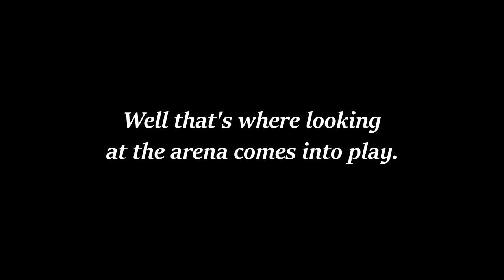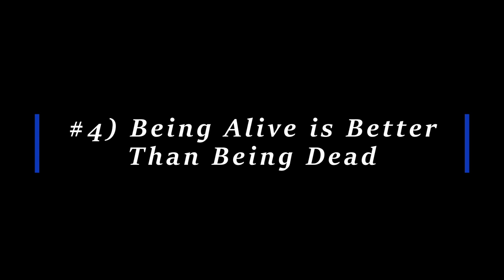FFXIV Short Guides: Raid Basics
Here are 7 tips to help improve your gameplay and learn how to sightread mechanics a bit easier! Or you can use this video to flame someone for doing poorly in a dungeon. :P